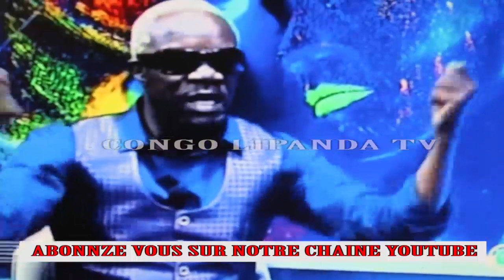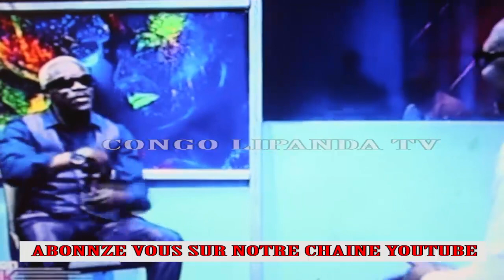MANDA CHANTE FACE A NATHY LOKOLE REPLIQUE GRAVE SUR FERRE GOLA NA JB MPIANA PONA LIWA YA MAMA AMY